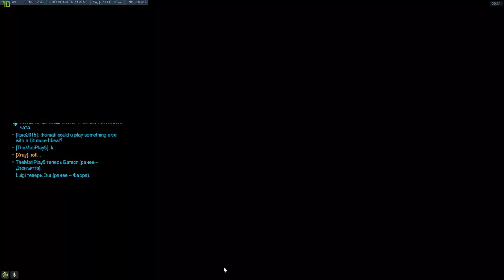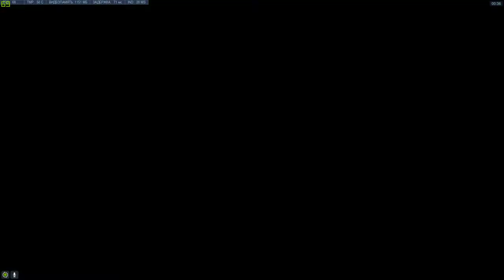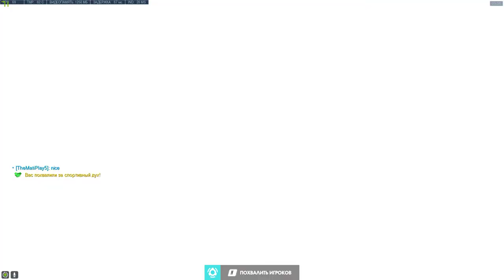[Overwatch] [ПК] [1632 часов на Райнхардте] [Лучший Райнхардт России] [2181 RH]